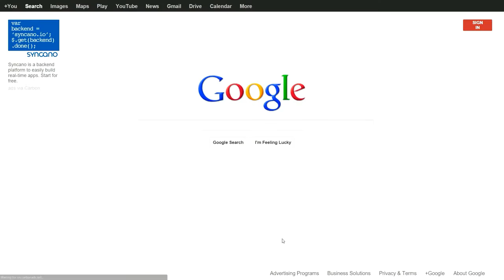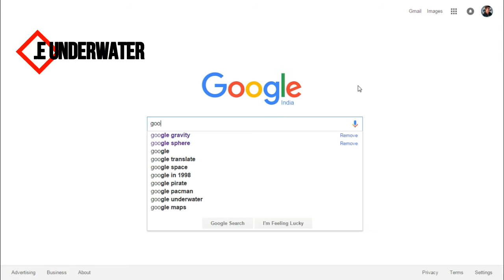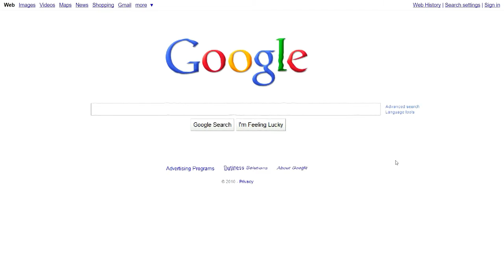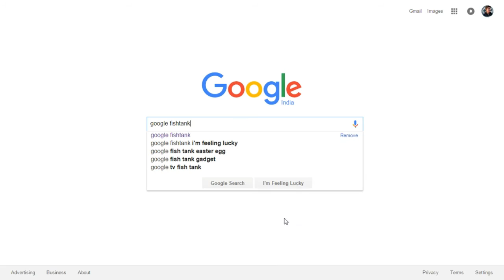Top 10 google tricks 2017 | Google viral tricks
All top 10 tricks that you must try when you goto google or you are bored. you want to find Google Secrets and  Google Games.
now open google chrome in pc and search some hidden pages of secret and viral information

Tricks contain in Top 10 google tricks 2016

1- Do Barrel Roll
2-  Google Sphere
3- Atari Breakout
4- Google Pacman
5- Google FishTank
6- Google Terminal
7- Google Space
8- Google Gravity
9- Google Pond
10- Google Underwater

lucky Hacks social media links:-